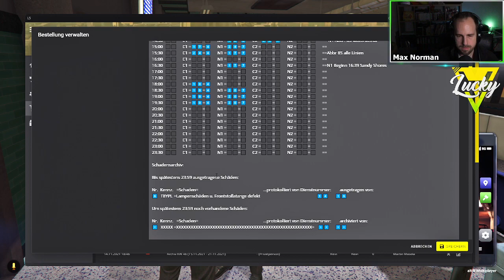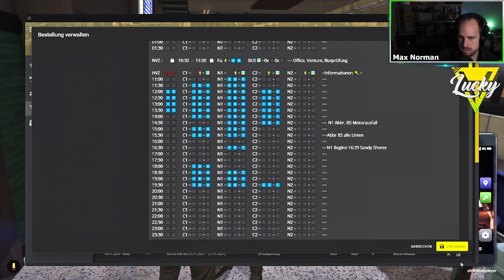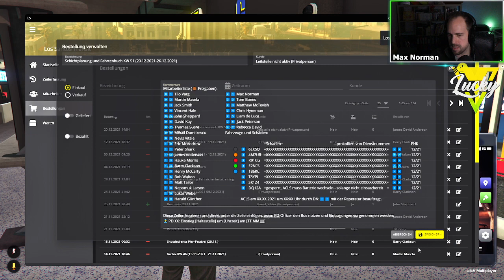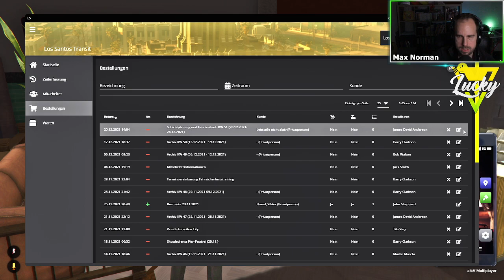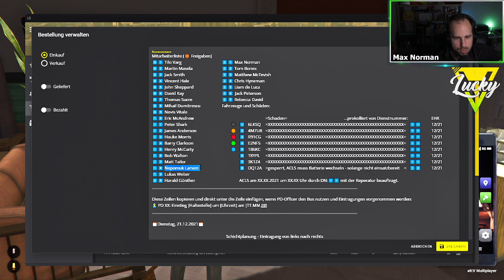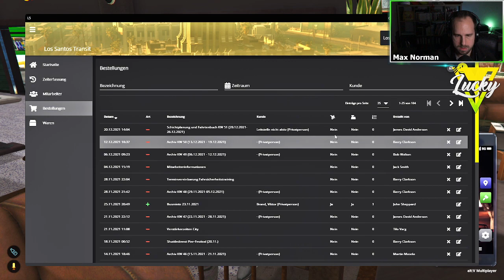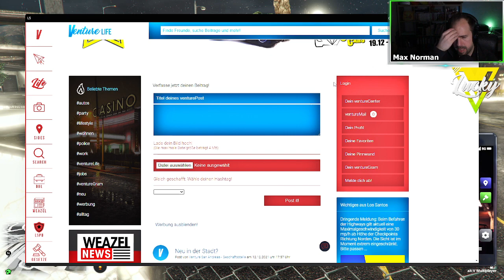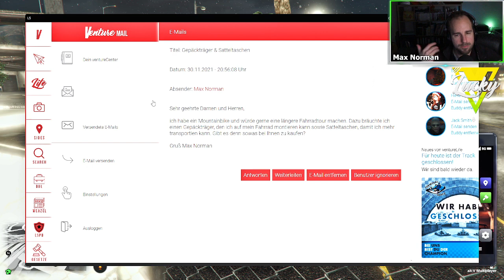🌫Abbruch wegen Nebel! #154 - 21.12.2021 - LuckyV.de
Neben dem plötzlichen Schneefall in Los Santos kommt im nördlichen Bereich noch dichter Nebel hinzu. So dicht, dass wir sogar die Nordlinie abbrechen müssen...

Ich spiele den Charakter Max Norman, der am 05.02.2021 nach Los Santos eingereist ist und sich seit 13.03. sein Geld als Busfahrer verdient.

00:00 Start & Dienstbeginn
17:30 Citylinie🏴
47:40 Nordlinie Abbruch❌
01:17:45 Citylinie🥒
01:55:00 Dienstende & nach Hause